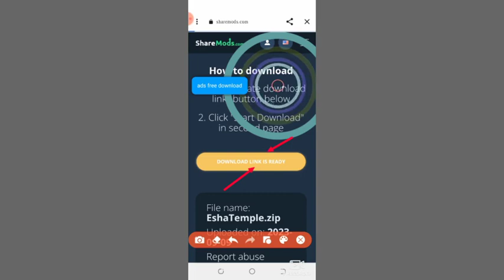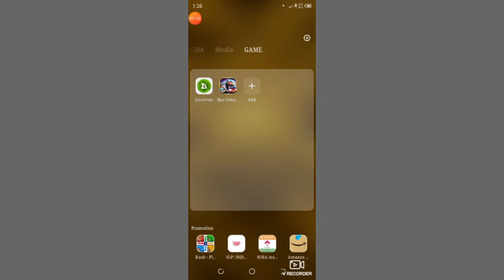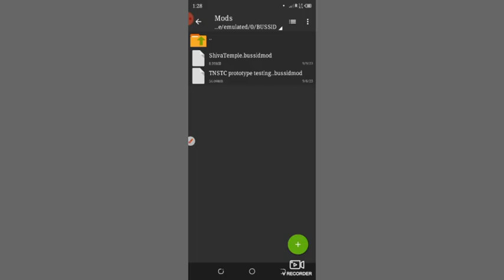🤩🥳 NEW ESHA SIVAN TEMPLE MAP MOD RELIESD FOR BUSSID DOWNLOAD IN TAMIL V.3.7.1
🤩🥳 HI HELO FRIENDS WELCOMED TO

          🤩🥳 RSPN GAMING TAMIL🤩🥳

🤩🥳 NEW ESHA  SIVAN TEMPLE  MAP MOD RELIESD FOR BUSSID  DOWNLOAD IN TAMIL FULL DETAILS REVIEW 🤩🥳

🤩🥳 MOD DETAILS🤩🥳

🤩🥳 MOD CREATE BY: @bussidsquadsalem

🤩🥳 MOD OWNER BY : @bussidsquadsalem

🤩🥳 MOD REVIEW BY: @RSPNGAMINGTAMIL

🤩🥳 V 3.7.1 USE TRAFFIC MODS 🤩🥳

🤩🥳 MOD DOWNLOAD LINK S 🤩🥳